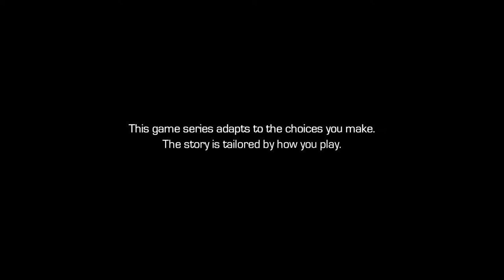Rad Mix Vol. 1